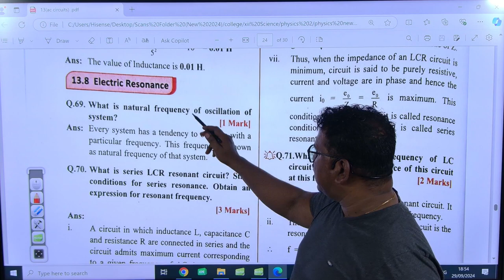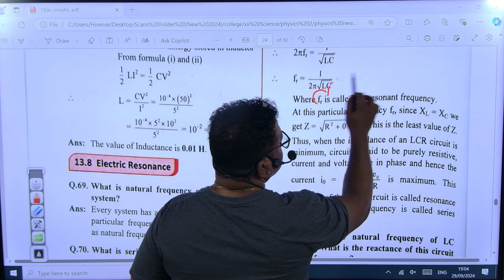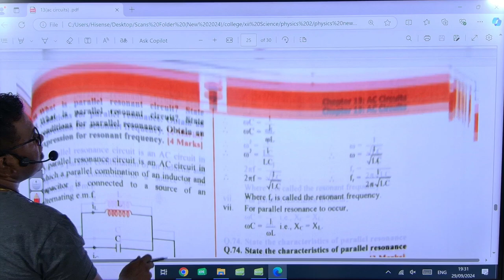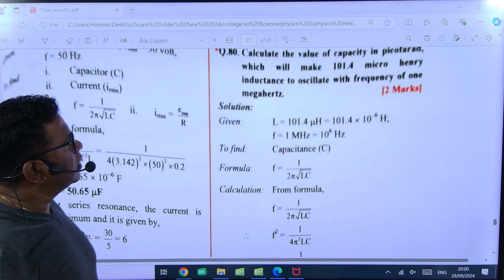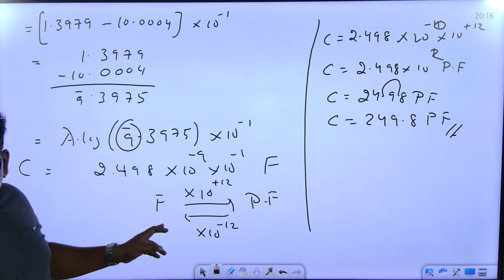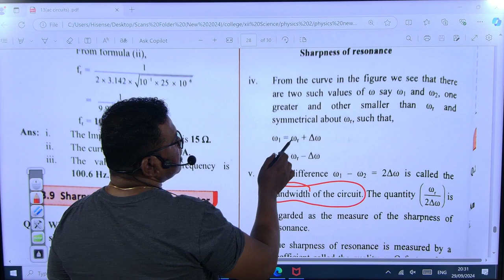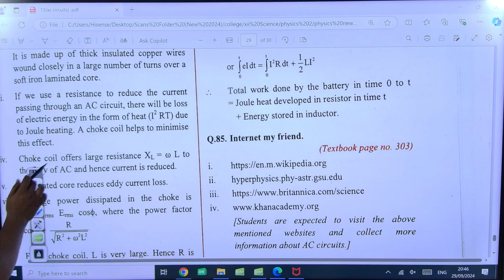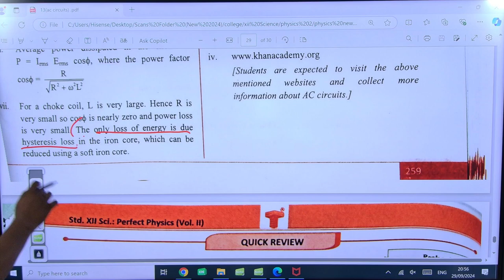AC CIRCUITS || LEC 10 || XII || PHYSICS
Welcome to Exodus Academy

Exodus the Learning App

Here you will find Complete Guidance for your S.S.C & H.S.C Examination
in Subjects – Physics , Chemistry & Maths

Learn more about Competitive Exams -
IIT | JEE | NEET | MHT-CET | FOUNDATION

Headed By :

Prof. Michael Moses
M.Sc(Master in Science)
M.Ed (Maths and Science)
MScRRA (Clinical Research & Regulatory affairs)
M.C.A (Masters in Computer Application)
M.B.A (Business Operations)
B.Ed (Maths and Science)
SET Qualified
Research Scholar (University of Mumbai)